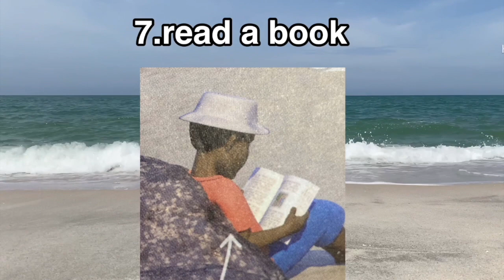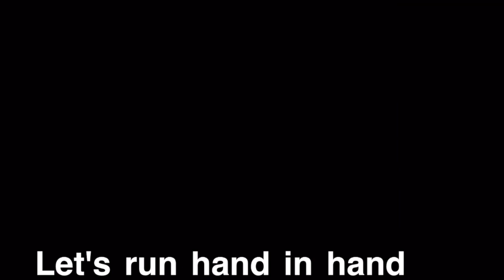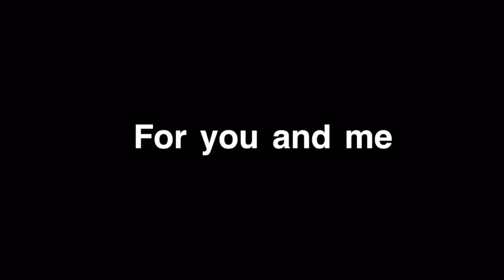English CEFR Year 2 :Superminds Book:Unit 9: At the beach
English Year 2 lesson Unit 9 at the beach
Super minds
Let's go to the beach